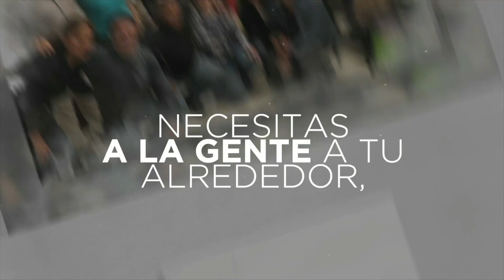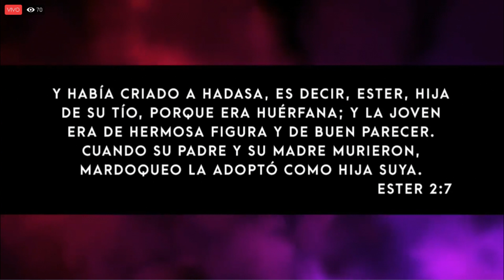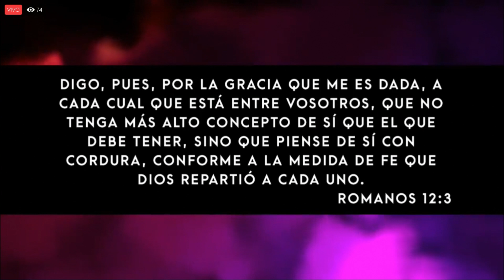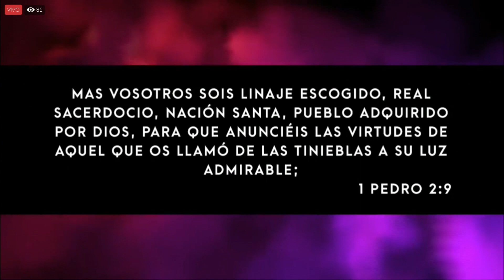Reunión Domingo 10 Marzo 2019